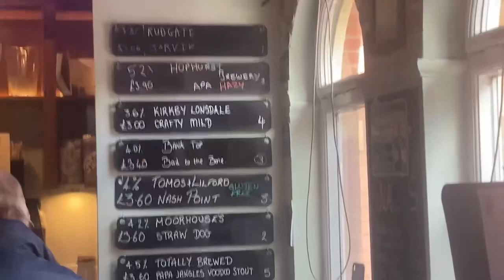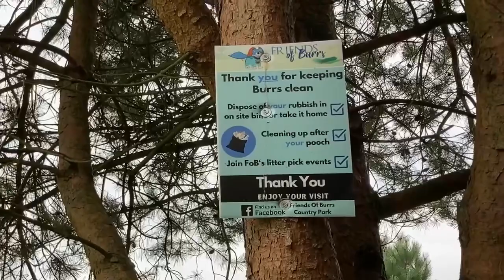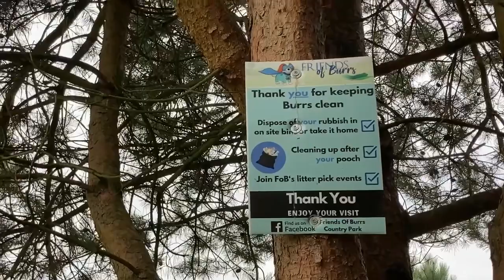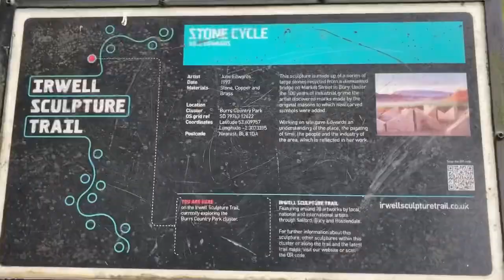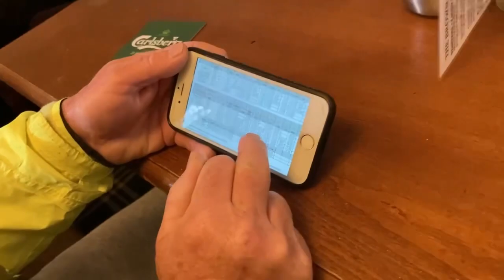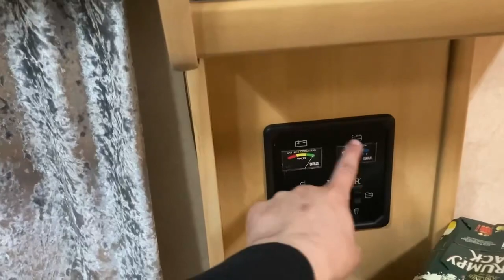3 DAY MOTORHOME CAMP (BOOZE, STEAM TRAINS & WALKS)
The audio in this video will be quite muffled up untill 8:50 this is because i had a phone case on and i didnt realise it was effecting the audio, but from 8:50 onwards the audio is fine :)